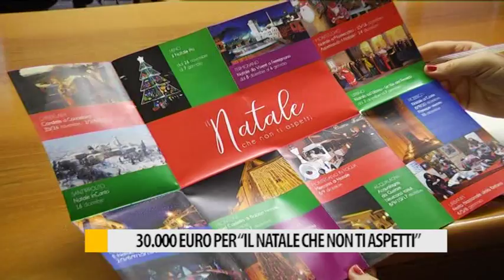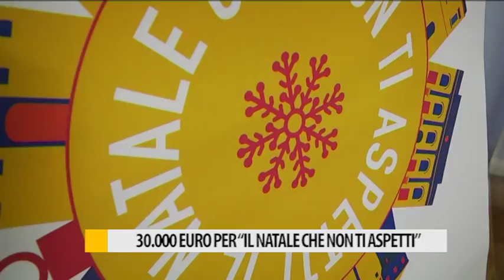La regione Marche stanzia 30mila euro per 'Il Natale che non ti aspetti'